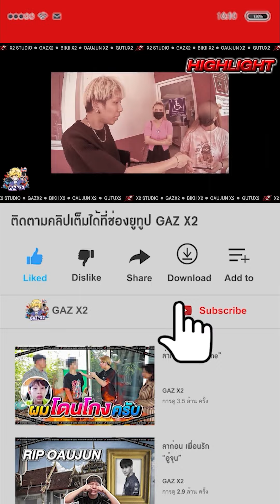สตูอู๋จุน มีโจรขโมยเงิน